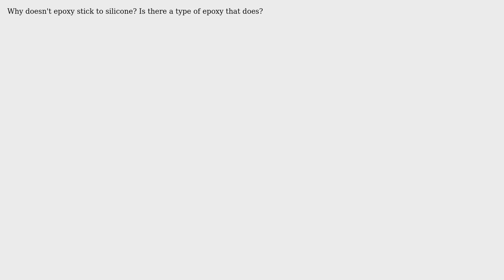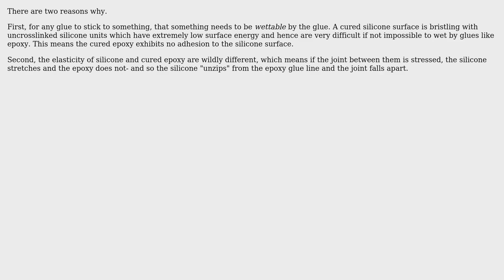Engineering: Why doesn't epoxy stick to silicone? (2 Solutions!!)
Engineering: Why doesn't epoxy stick to silicone?

With thanks & praise to God, and with thanks to the many people who have made this project possible! | Content (except music & images) licensed under CC BY-SA | Music | Images & others | With thanks to user Stian Yttervik user OpticalResonator user niels nielsen user Geremia and the Stack Exchange Network Trademarks are property of their respective owners. You are responsible for your own actions.